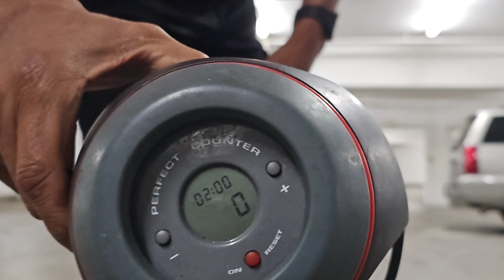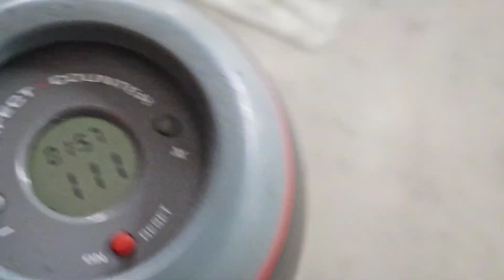111pushups in a set using a perfect pushup counter on 11 15 23 Do1adayadd1aweekfor1or2yearchallenge